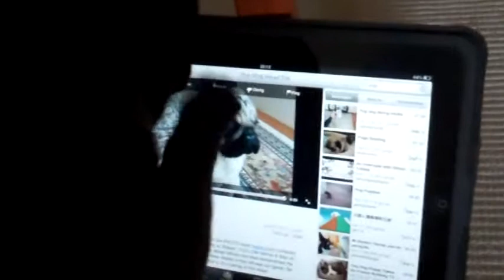Soya, the iPad Pug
Soya is a little genious black pug who loves to watch Youtube videos of her pug friends around the world...(like these in 'The Pug Head Tilt' video by Bedrock4U)